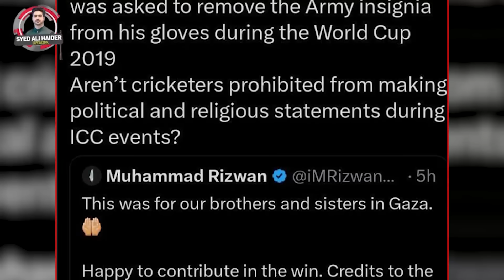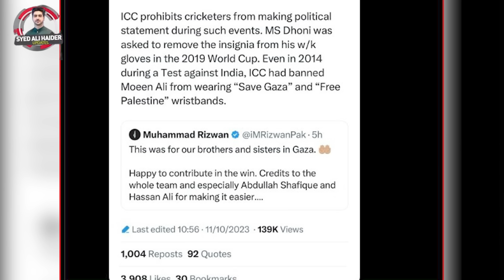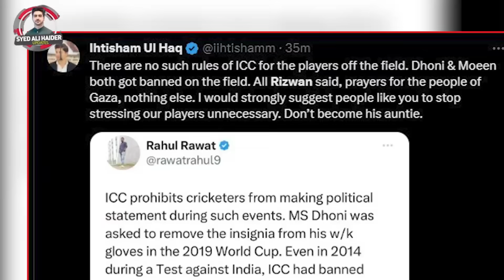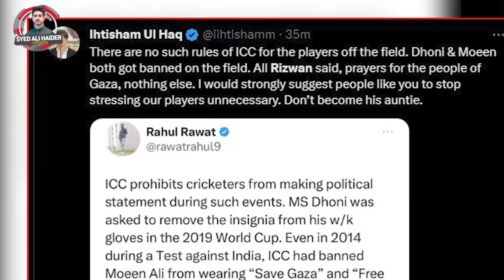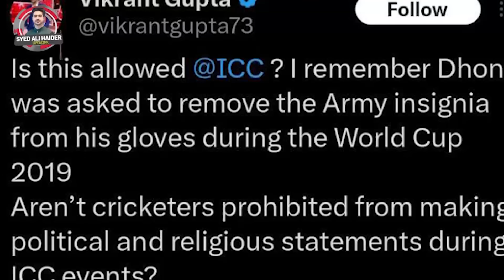Mohammad Rizwan Dedicated His Success To Palestine | Details by Syed Ali Haider